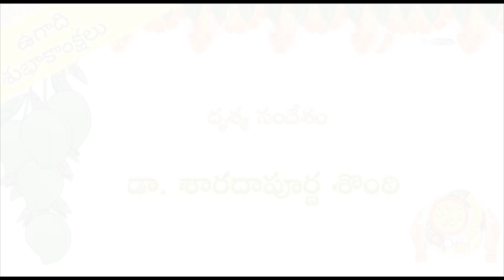Shobhakrut Shubhakankshalu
Greetings from writers, readers and well wishers of sirakadambam on the occasion of telugu Ugadi and Sriramanavami.